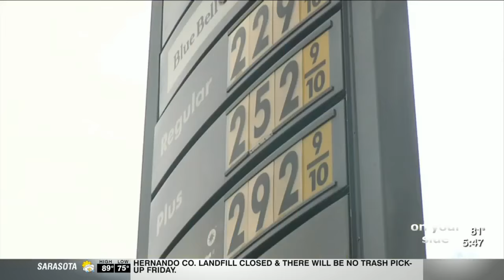Florida businesses caught price gouging as residents prepare for Hurricane Matthew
Price gouging is illegal because Florida is under a statement of emergency.